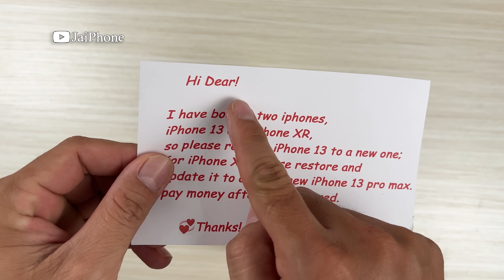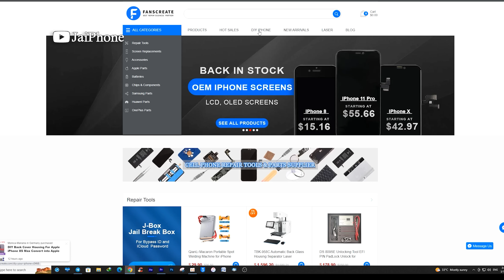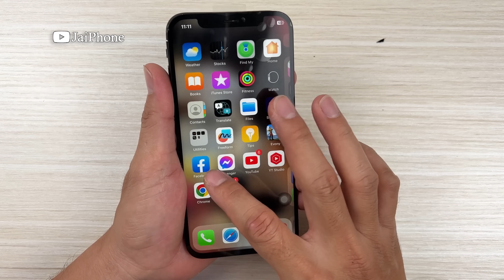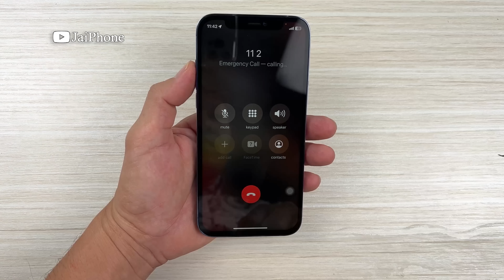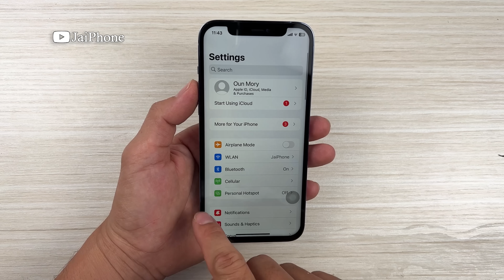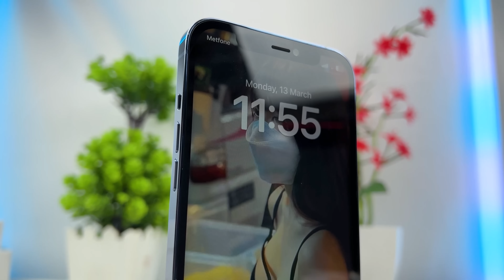How i Restore and Turn iPhone XR to brand new iPhone 13 Pro Max Like 99%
Top 5 Restoration videos :
2. Lucky Day! Found many broken iPhones in the garbage dump! - Restoring iPhone 13 Pro Max
3. i Found Many New iPhone 13 Pro Max Box on The Road - How to restore Cracked Phone
4. i Found Many Broken Phones and More from Garbage Dumps !! Restore POCO X3 Pro Cracked
5. Found Many Broken Phones in Garbage Dumps!! i Restore Destroyed DIY iPhone X to iPhone 14 Pro